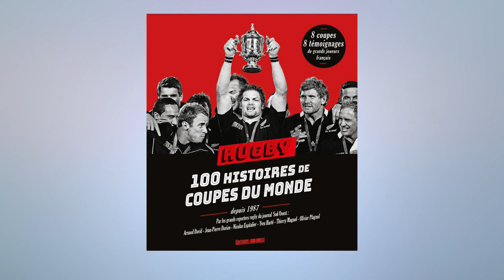SO Sport Coupe du monde de Rugby le XV de France à t il une chance